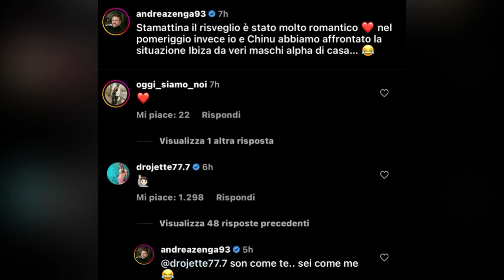Zengavò e Donnalisi si Uniscono ❤️🩵